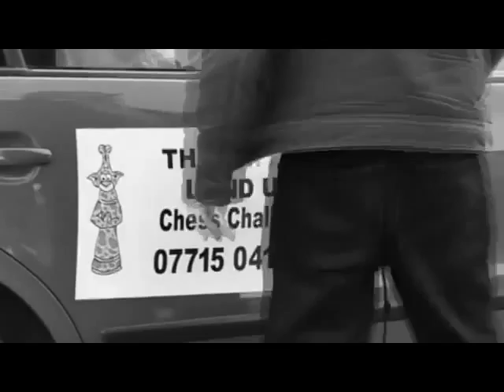The Chess Teacher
An informative British Short Documentary about the Chess Teacher Michael Bassman and the effects chess has on his young students.